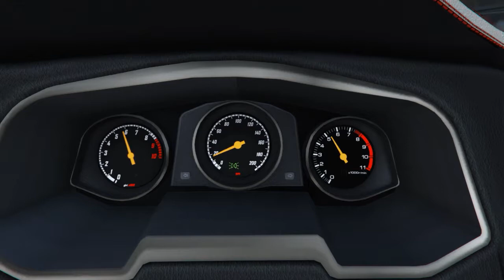GTA 5 NEW COIL CYCLONE|SHORT MOVIE